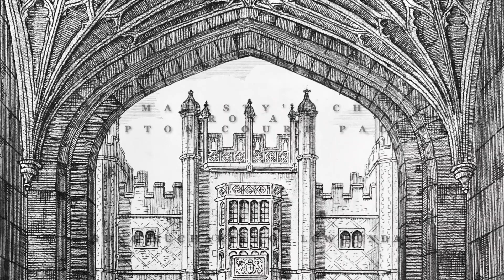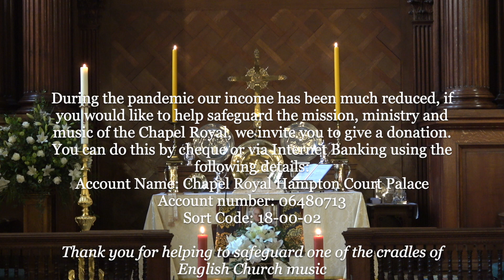Sung Eucharist for Low Sunday 2021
Missa Orbis Factor

Preacher: The Reverend Canon Dr Simon Bloxam-Rose MA PhD